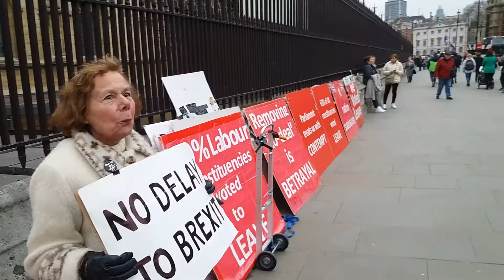Brexit Force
A lady stands up for Brexit outside Partiament in Central London.

Various people had turned up to stand up for the Leavers cause, to counter balance those who try to force a remain vote who usually stand on the opposite side of the road!!